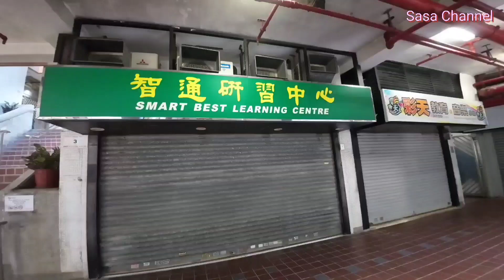市區中的公共屋邨 牛頭角玉蓮臺 交通十分方便 Kwun Tong Garden Estate Lotus Towers